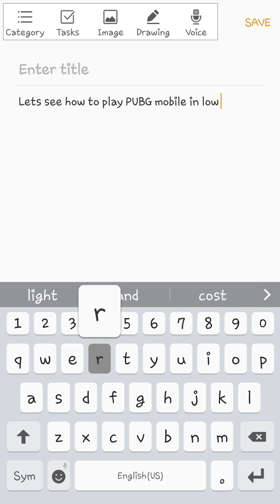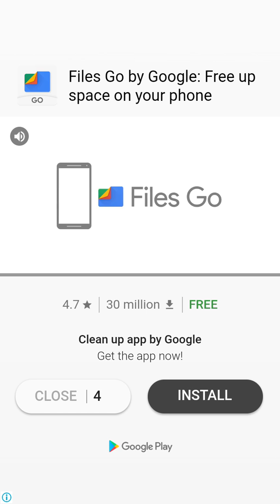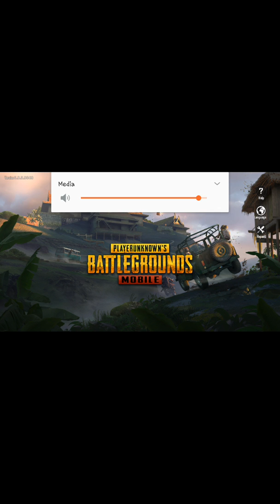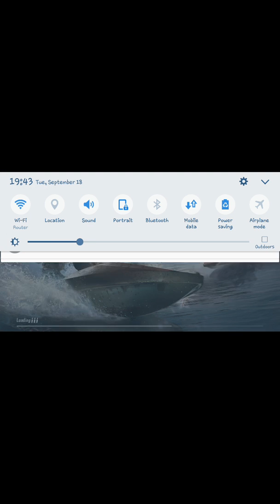Play PUBG in low end devices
Play pugb mobile low ram
Happy playing
Unknowns Battleground
PUBG